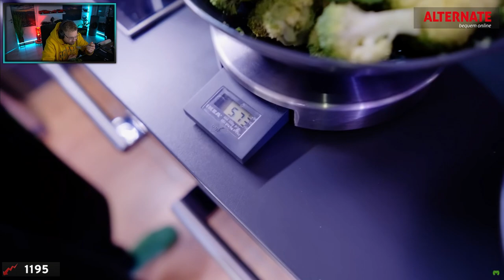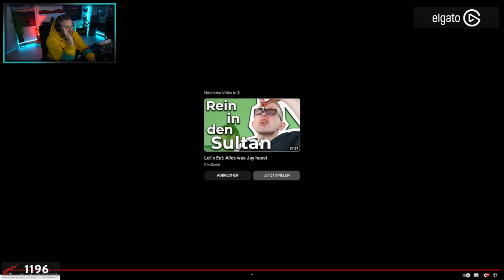Wat sind schon 1kg Brokkoli - Reaktion auf